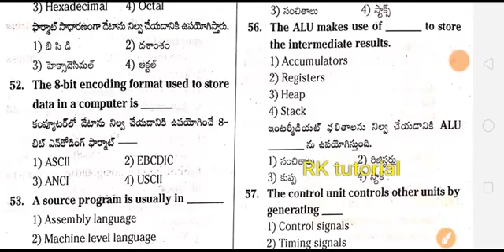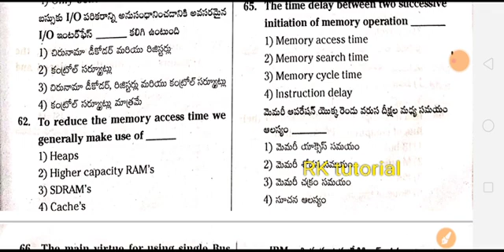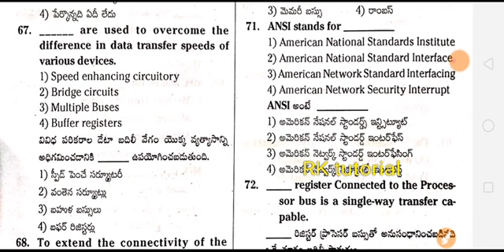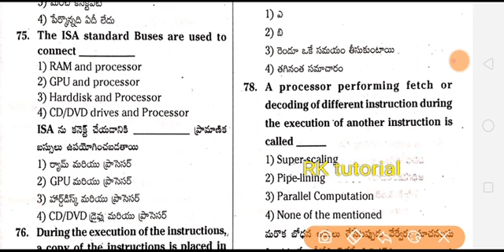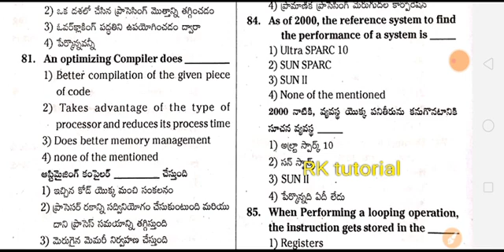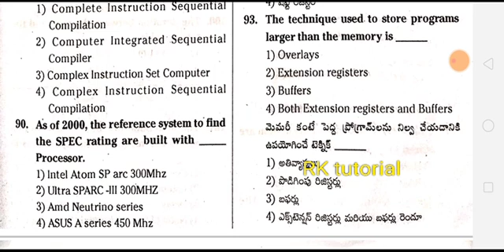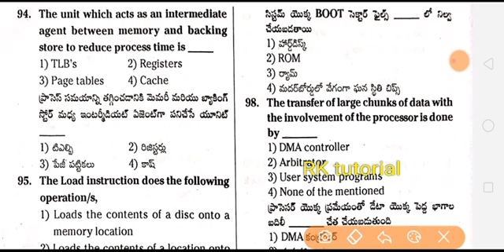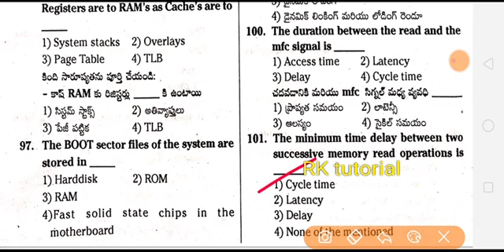Digital assistants( operating system) || model paper -15 || part B subjects